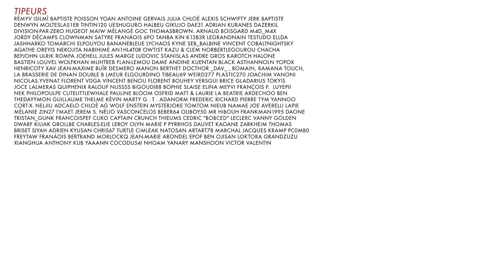BADNEWS CONFINEMENT#24 - REIMS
JOYEUX ANNIVERSAIRE MAMAN